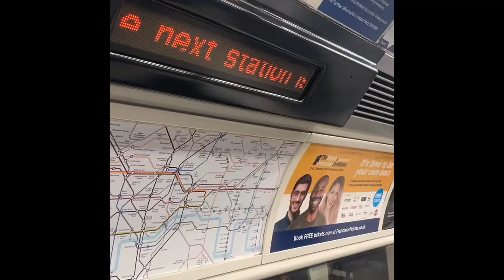Northern line Announcement compilation!